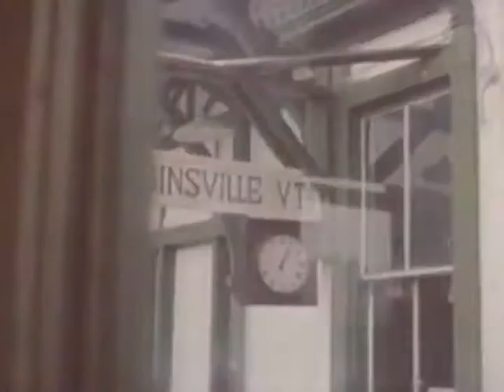The Wizard Of Loneliness Trailer 1988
Director: Jenny Bowen
Starring: Anne Pitoniak, Dylan Baker, John Randolph, Lance Guest, Lea Thompson, Lukas Haas

Official Content From Virgin Vision

During World War II, a motherless 12-year-old whose father has been drafted learns much about his family when he is sent to Vermont to live with his grandparents.

Movie, The Wizard Of Loneliness Movie,The Wizard Of Loneliness Trailer,The Wizard Of Loneliness 1988, Jenny Bowen,Anne Pitoniak, Dylan Baker, John Randolph, Lance Guest, Lea Thompson, Lukas Haas